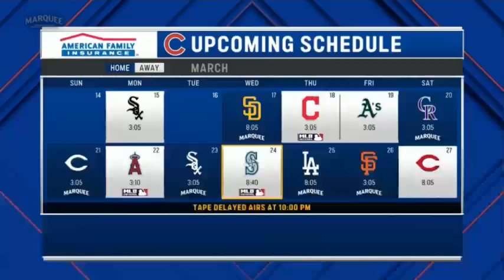Los Angeles Angels vs Chicago Cubs FULL GAME | MLB Spring training 2021| MLB Season 2021